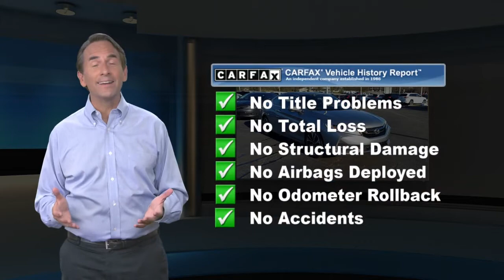Used 2016 Honda Accord Coupe EX, Downingtown, PA 201901B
1221 E. Lancaster Ave

Destination Downingtown! Jeff D'Ambrosio the dealership you can trust! Over 38 Acres of New & Pre-Owned Cars, Van, Trucks & SUV's. Guaranteed you will get the lowest Price from us or we will beat it!2016 Honda Accord EX in Lunar Silver Metallic with Black Cloth.Clean CARFAX.

[RLVID:30925:ddbed6ba127e2a1a:dc796f44032b2bca:1]